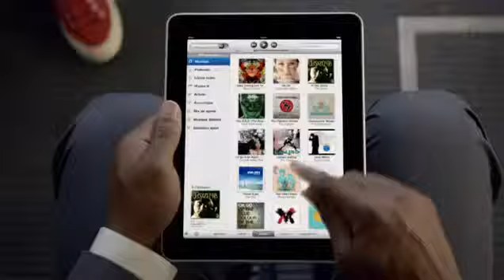The God Lion Yeah Yeah yeahs Apple iPad - mai 2010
pub apple 2010